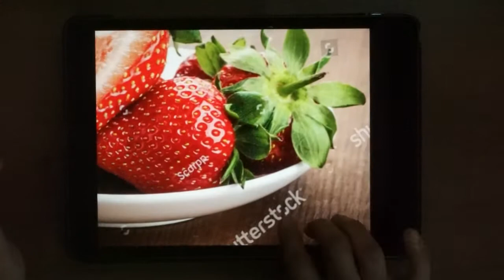Strawberries acrylic painting / how to paint strawberries #13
Strawberries acrylic painting / how to paint strawberries

MUCH LOVE
Praveena Prabhakaran